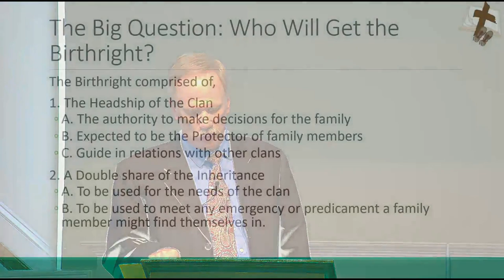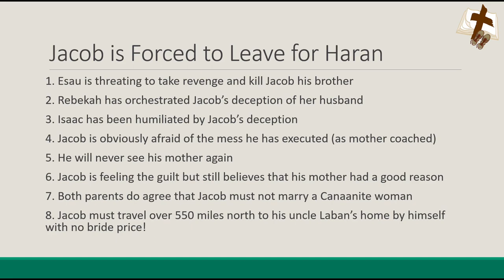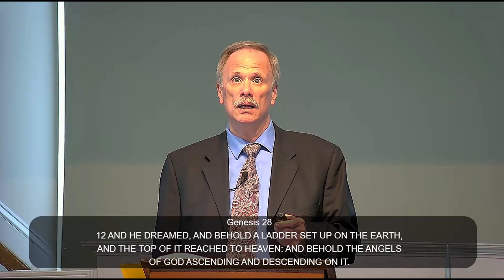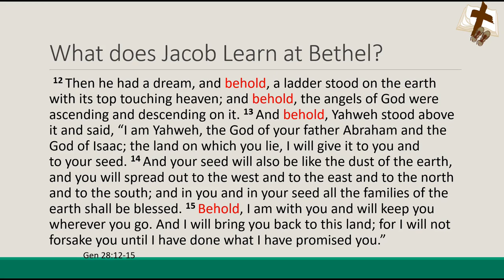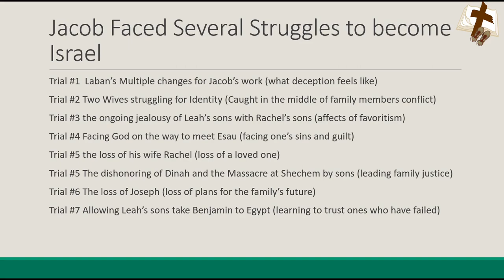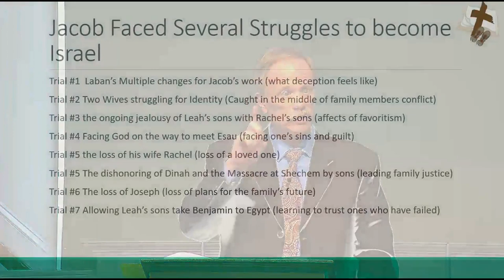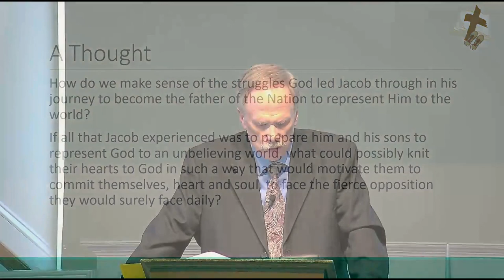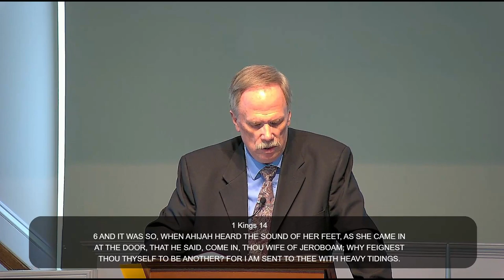Tracking God - Session 3: Jacob's Journey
From Schemer to Father of Israel: making sense of our struggles as a follower of Christ